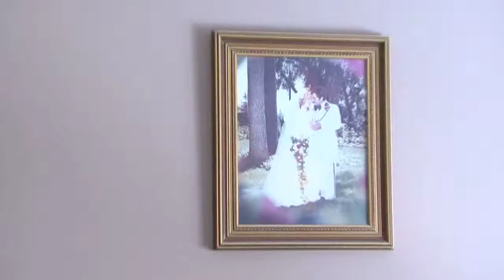Anna and Marv Fun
Anna and Marv's wedding day outtakes. Good times!!